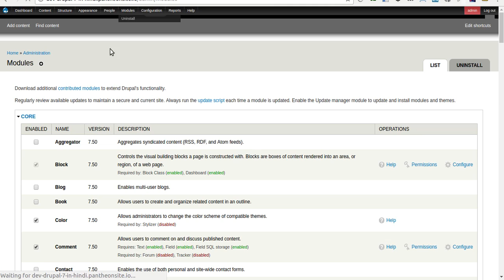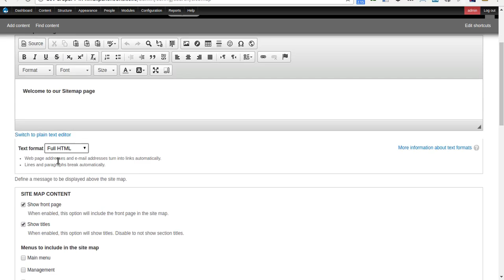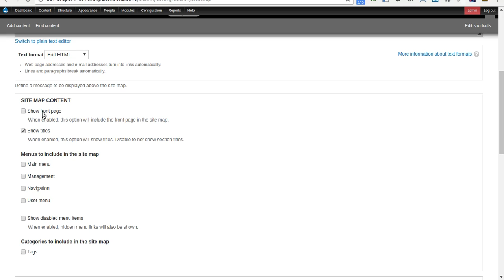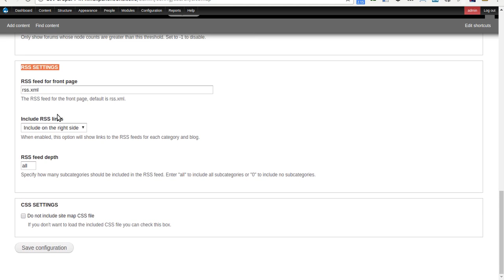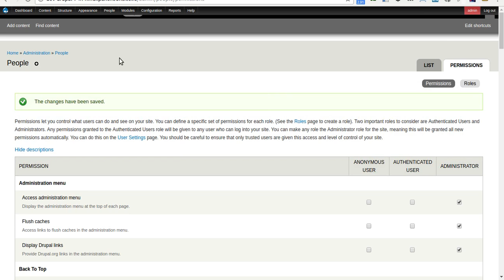Drupal 7 Development Tutorials (Hindi and Urdu) - How to create sitemap page using Sitemap module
This is video series on Step by Step Tutorial on Drupal 7 Development in Hindi. And this video covers  " How to create sitemap page using Sitemap module" in Drupal 7 Development in Hindi.
In this Video you will learn:
- How to Setup Sitemap page
- How to Provide menu links
- How to customize site map page